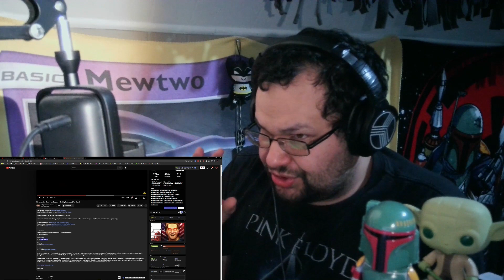REACTION: Homelander Rap | "I'm Better" | Daddyphatsnaps [The Boys]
DPS strutted into the recording booth and decided to become a god with this one! He channeled the perfect energy to capture Homelander's character, and he did so with such ease and grace you'd think he just woke up and started rapping. The rhymes and beat are so masterful here, and I can't get enough of this. GO RUN THIS UP!